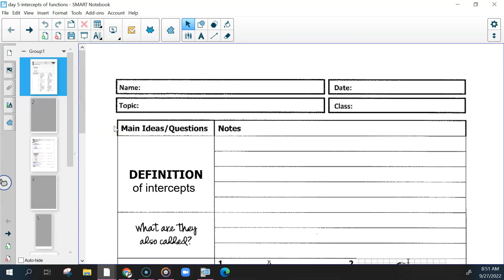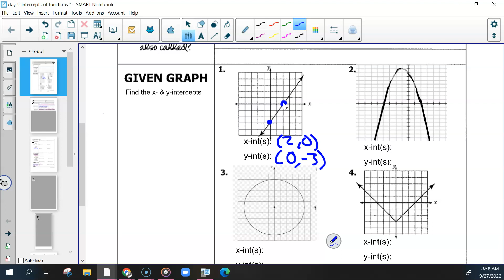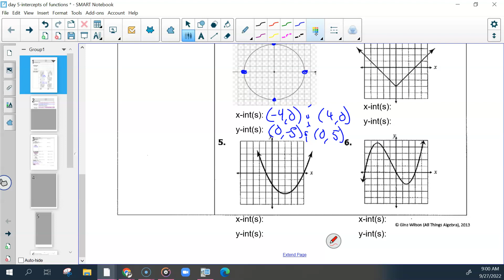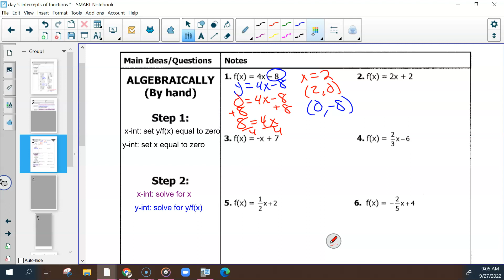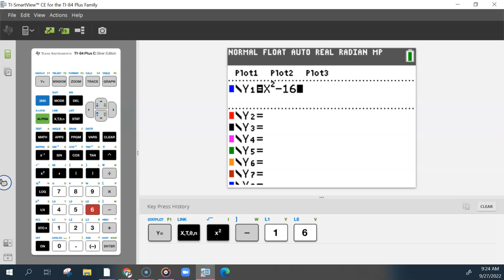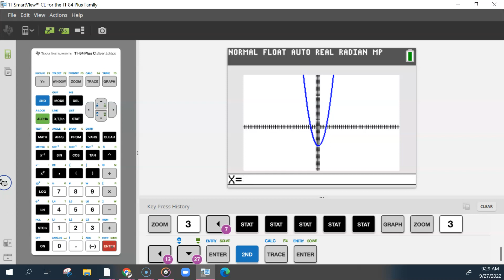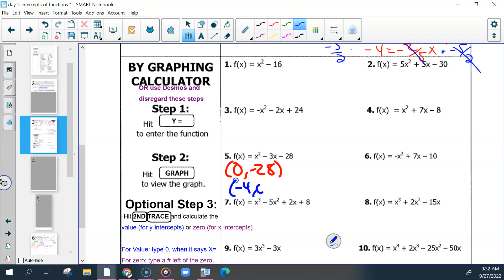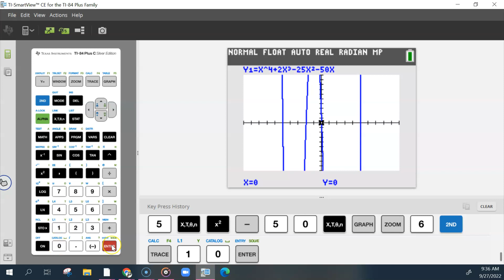AFDA 3rd 9-27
We went over the graphing quick check and talked about how two graphs were similr and different. Then we talked about how to find the x- & y-intercepts from a graph, algebracially & from a calculator. The last thing we talked about was how to write the equation of a line when given x- & y-intercepts.